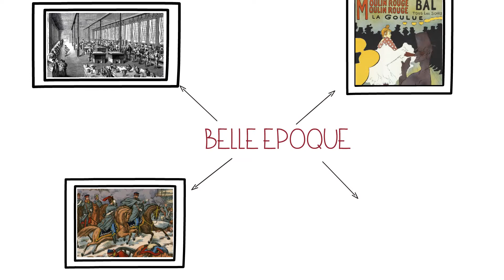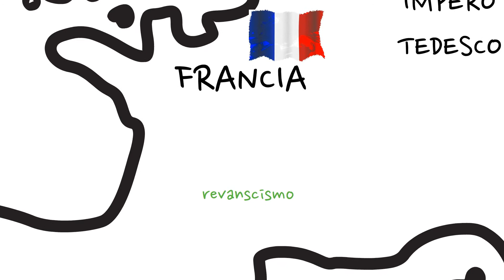Storia contemporanea (1): le ragioni della prima guerra mondiale (cartina interattiva)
I focolai dell'Europa pre-bellica: le tensioni nei Balcani, i problemi dell'impero austro-ungarico, la rivalità franco-tedesca, l'irredentismo italiano